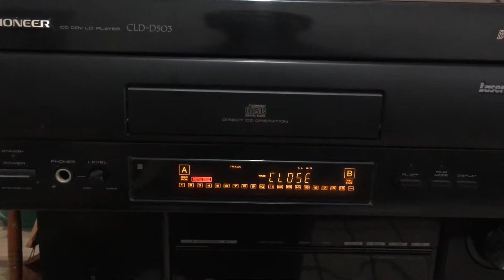Laser Disc LD Pioneer CLD D503 com defeito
Não está lendo cd e ld